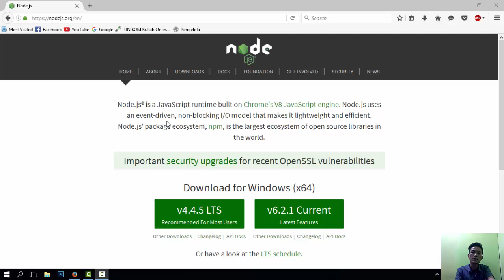Node.js Tutorials 1 - Apa itu Node Js ?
Apa itu Node Js ?